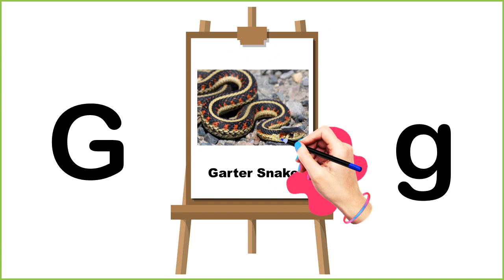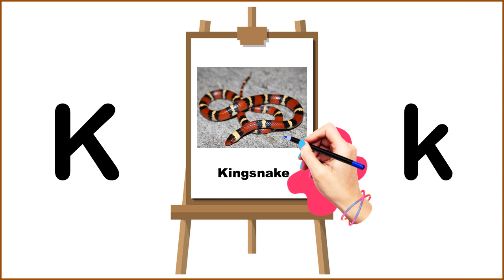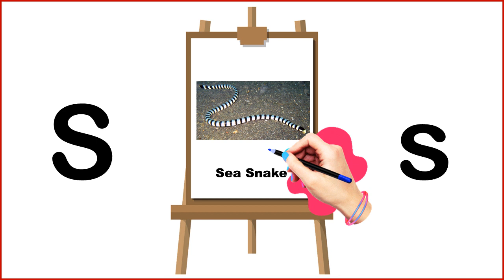ABC Snakes for Children | Kids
ABC Alphabet Snakes for Children | Kids (A to Z)

Athif channel is a channel for children to learn and acquire knowledge about everything that exists in the world. ABC is used as an element to interact with children. Therefore, support from the public will make us produce more interesting and informative videos.
Interesting videos will be added from time to time.

ABC Alphabet Snakes (A to Z)
Snake is a a long limbless reptile which has no eyelids, a short tail, and jaws that are capable of considerable extension. Some snakes have a venomous bite.
A is for Anaconda
B is for Boa
C is for Cobra
D is for Dusty Hognose Snake
E is for Eyelash Viper
F is for Flying Snake
G is for Garter Snake
H is for Habu
I is for Indigo Snake
J is for Japanese Striped Snake
K is for King Snake
L is for Lyre Snake
M is for Mangrove Snake
N is for Nose-horned Viper
O is for Olive Sea Snake
P is for Phyton
Q is for Queen Snake
R is for Rat Snake
S is for Sea Snake
T is for Taipan
U is for Urutu
V is for Vine Snake
W is for Wolf Snake
X is for Xenopeltis
Y is for Yarara
Z is for Zebra Snake

Credit to:
MUSIC

Video Link:

 • Desert Caravan | ...